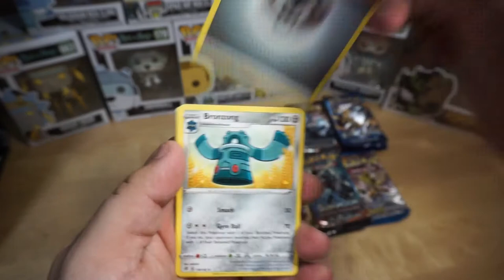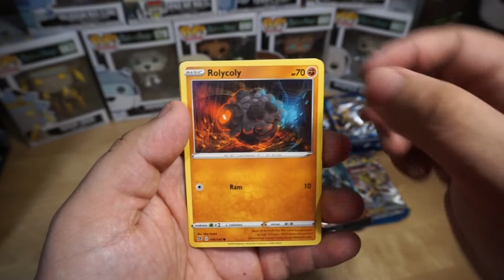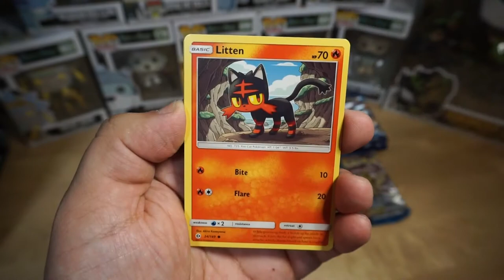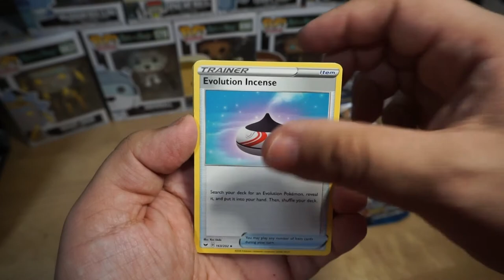Pokemon Pack Openings! The Journey Continues #9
Today we are opening some Sword and Shield & Sun and Moon Packs! I do have a lot more TCG Codes i have not shared be sure to sub and comment for your shot at some free codes i never shared in the video. Cheers!

▼ Feel Free to Stop by and show some Love!